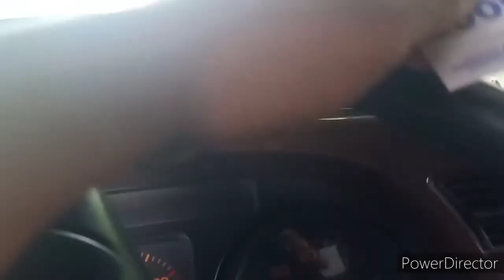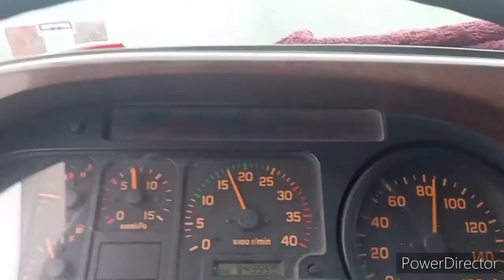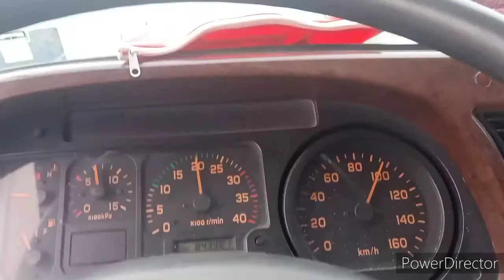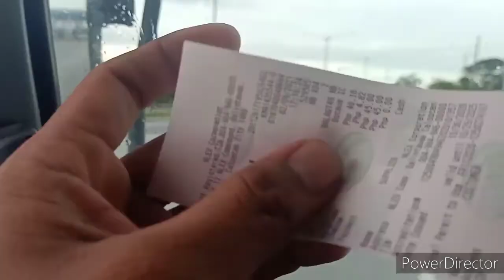Bocaue to Balagtas Exit Pauwi na sa Probinsya ||Expressway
Mag iingat po tayo lagi❤️

video for my journey as Driver 🙂

Please
J Drive's